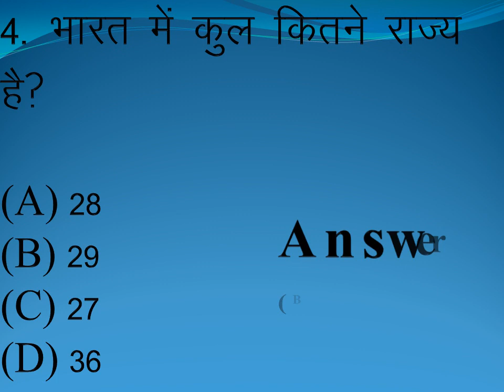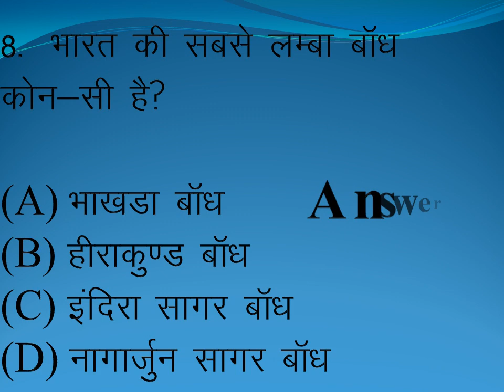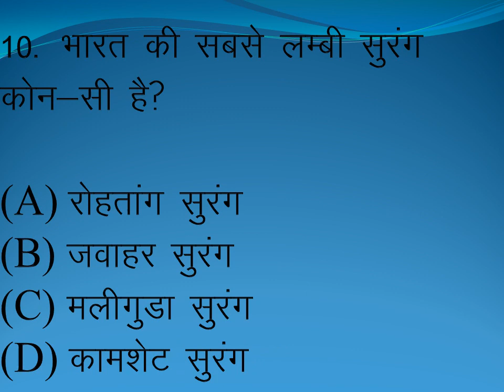Basic India general knowledge Questions and Answers in hindi